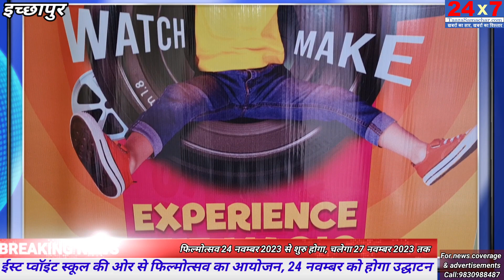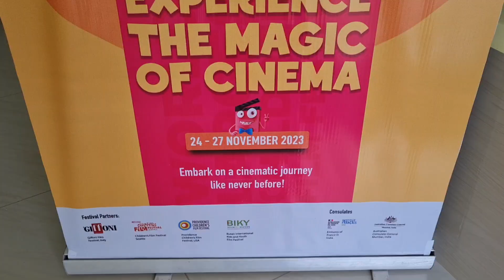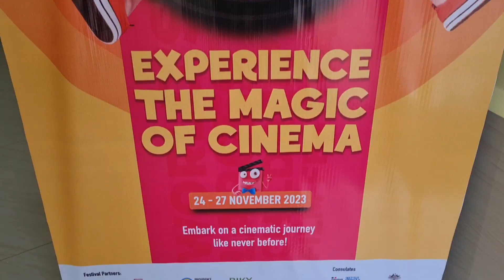फिल्मोत्सव का आयोजन ! East Point School l IKFF l 24x7taazasamachar